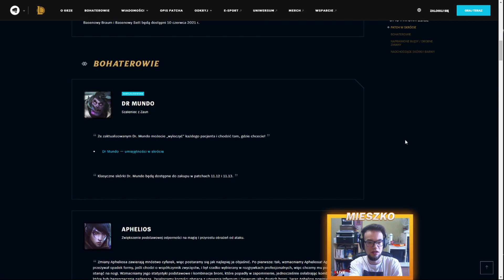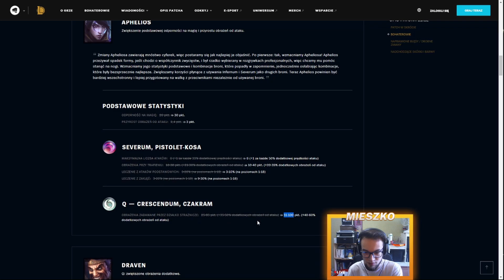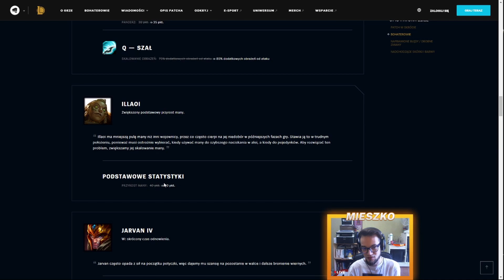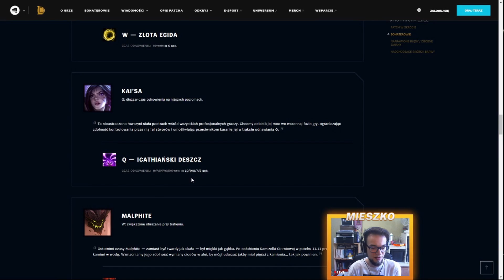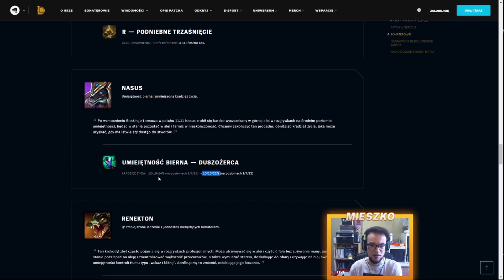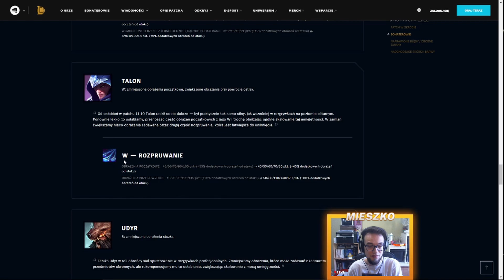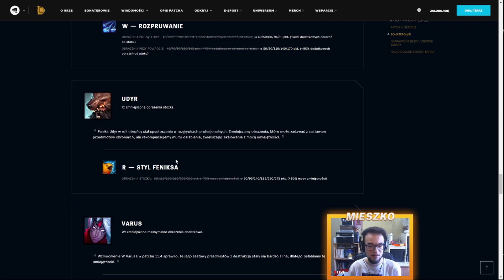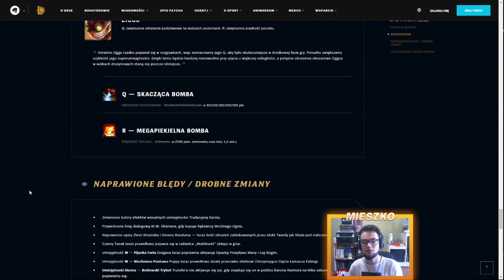Patch 11.12 - Co nowego? (Wchodzi Mundo)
Moje strumyki - zobacz gameplay na żywo!
Mój Fanpage - zobacz o nowego!

Pamiętajcie że ja oraz mój kumpel udzielamy coachingu, cena to 25zł/h. W razie pytań piszcie na Discordzie ;)

Track #3
Title: Sthlm Sunset by Ehrling

Track #4
Title: Life Is by Cosimo Fogg 201